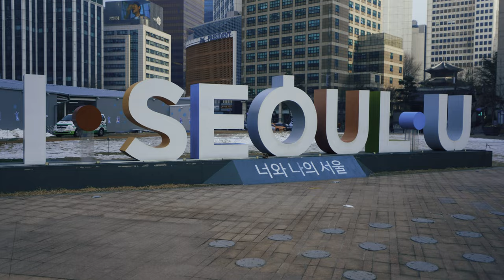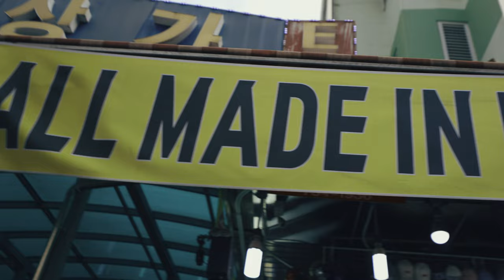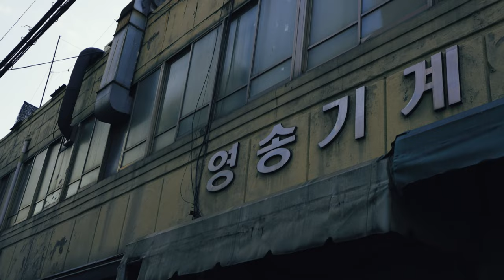Where Should You Take STREET Photos in SEOUL South Korea???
Exploring Street Photography in Seoul with Fuji X100V in a search for decent places to shoot street and come away with quality photos.